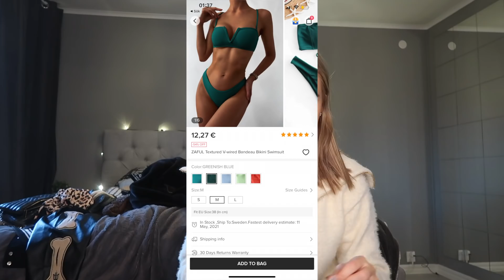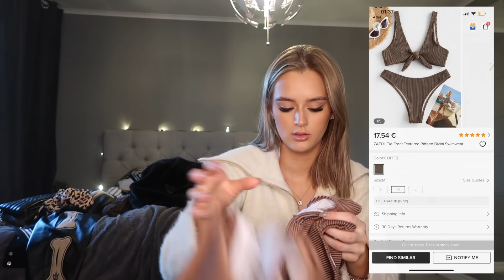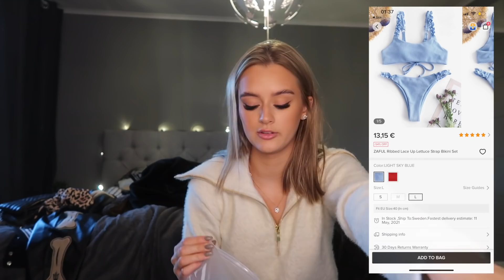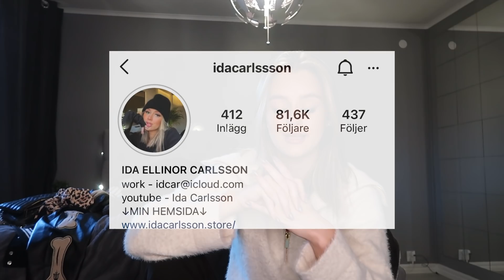ZAFUL HAUL!! (BIKINIS, BAGS..)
- Gör mina fransar hos bästa Hanna på Finare fransar i Sollentuna

I denna beskrivningen kan det förekomma adlinks, dom är märkta med " * "